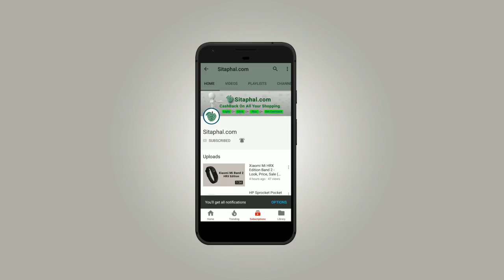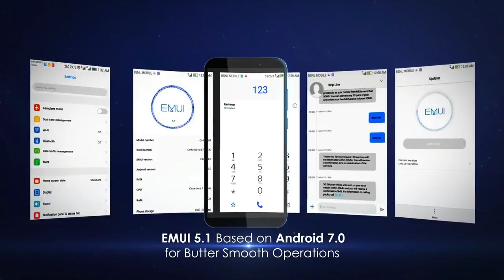Honor 9i Mobile - Look, Review, 4 Camera Phone, Sale at Flipkart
Honor 9i Mobile features/Specifications:

Display: 5.9-inch with 1080x1920 pixels
Operating System (OS): Android v7.0
Rear Camera: 16MP+16MP
Front Camera: 13MP+13MP
Processor (CPU): Kirin Octa-core
RAM: 4GB
Storage: 64GB
Battery Capacity: 3340mAh
Warranty: 1 Year Manufacturer Warranty